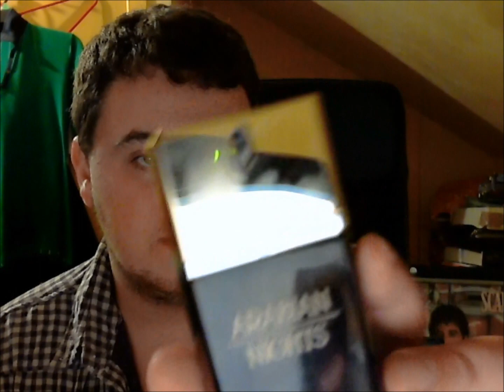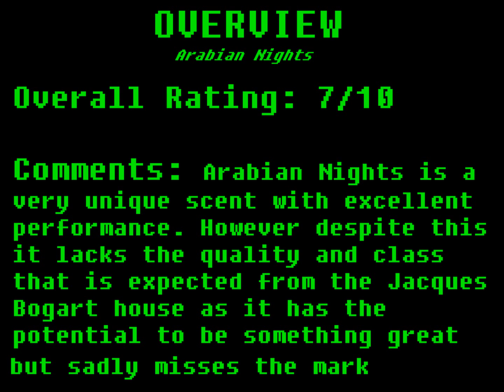Fragrances with Lex - Arabian Nights by Jacques Bogart (2010)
In today's video I discuss a strange and unique scent from the Jacques Bogart house: Arabian Nights!